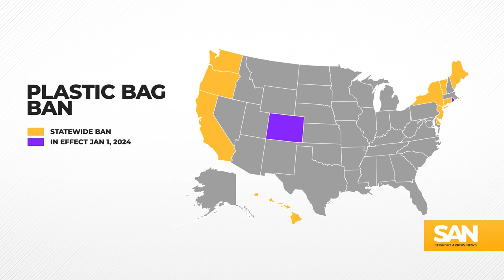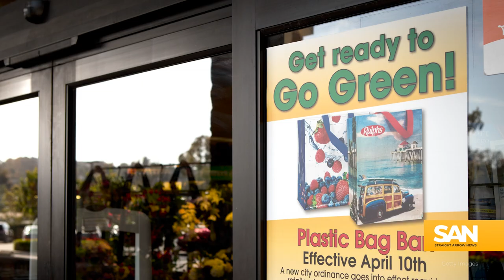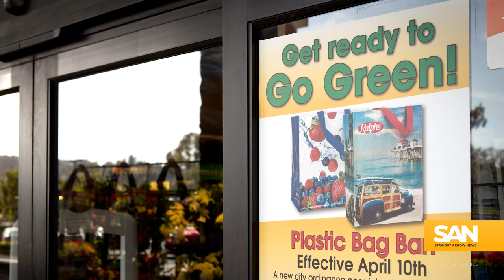Loopholes in some plastic bag bans increase plastic waste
Do plastic bag bans work? A new report found that some people living in a city or state with a single-use plastic bag ban may still carry their groceries back from the store in plastic.